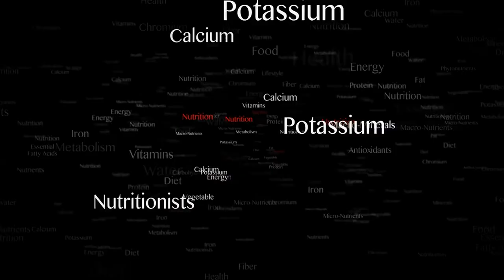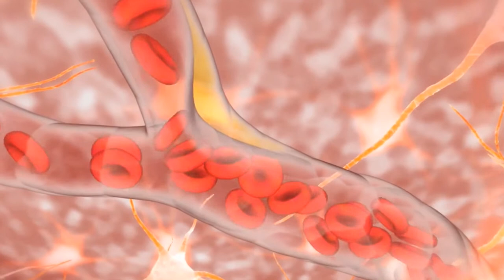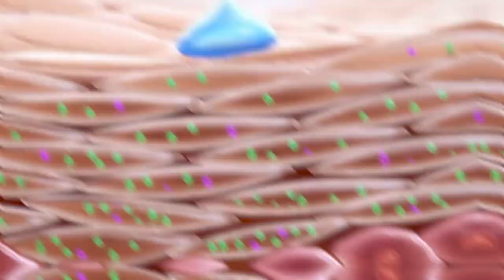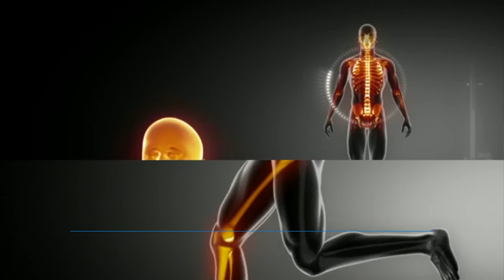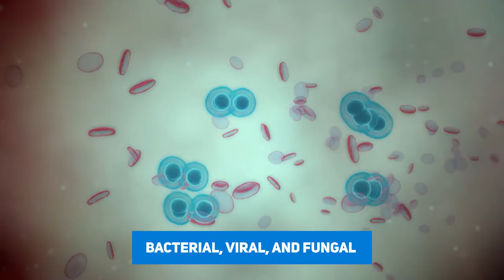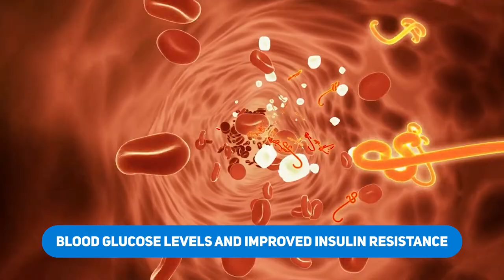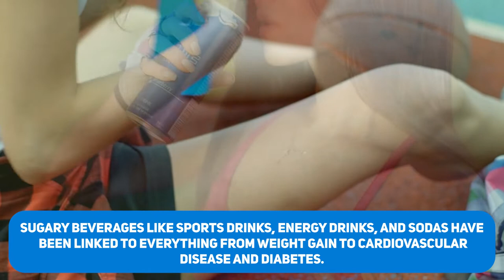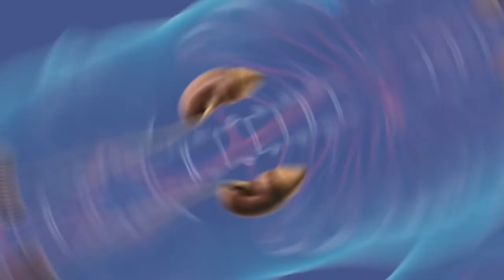The AMAZING Benefits of Drinking Lemon Water Daily (MUST WATCH)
A small change in your daily routine can have a big impact on your overall health. For instance, starting your day off with lemon water. Did you know that you can boost your immune system, improve your digestion, and have healthier skin by making this small change to your morning routine? If you’re intrigued, carry on watching. The combination of lemon and water seems simple, but it is truly a powerful one. Remember that fresh is always better – try to use fresh lemons when possible. Store-bought concentrated lemon juice does contain nutrients like potassium, vitamin C, and folate, but it also contains additives like sulfur dioxide and sodium metabisulphite. Rather, buy a bag of fresh lemons and squeeze and slice as needed. You can also squeeze a bunch of lemons and add the juice to an ice tray to freeze for later. Here are fourteen amazing benefits of drinking lemon water every day.

Lemon water promotes good hydration
We all know that water is essential for our health, but many people don’t like the taste of plain old H20. By squeezing a sliver of lemon into your water, you can kick the flavor up a notch without adding extra calories or artificial sweeteners. You can slice up some lemon and add it to your water bottle to promote healthy hydration throughout your day. If lemon isn’t enough, you can also add some fresh herbs like mint or even cucumber slices to add a crisp, refreshing, and healthy flavor to your water.

Lemon is a good source of vitamin C
Fruits in the citrus family are high in vitamin C. Vitamin C is a primary antioxidant that helps protect your cells from the damaging effects of free radicals. While lemons aren’t on the top of the list of fruits high in vitamin C, they are still a great source. The juice from one lemon provides around 19 milligrams of vitamin C. The suggested daily amount for adults is 65 to 90 milligrams. Vitamin C also provides benefits like reducing your risk of a stroke, cardiovascular disease, and lower blood pressure.

Lemon water improves skin quality
Yet another great reason to stay hydrated with lemon water is for the glowing skin. If your body doesn’t get enough H20, it can leave you with dry, dull skin. Proper hydration is essential for the cells in your skin to function effectively. While you can stay hydrated with plain water, the lemon brings its own set of benefits. When you squeeze a lemon into your water, you are adding antioxidant and anti-inflammatory properties to help promote healthier skin. Lemons also play a role in collagen stabilization and production, meaning stronger, smoother, and more resilient skin.

Lemon water provides a potassium boost
Your body cannot function without potassium. It is an essential electrolyte, responsible for transporting nutrients, nerve-muscle communication, and waste and blood pressure regulation. Lemons are a good source of potassium, so adding lemon to your water everyday is a powerful potassium boost. A diet high in potassium can lower your blood pressure levels and have positive effects on the health of your heart.

Lemon water diminishes inflammation
One-third of the US population suffers from chronic pain. Inflammation is one of your body’s defense mechanisms against toxins, infection, or injury. As your body responds, excess fluid, uric acid, and white blood cells swell within the traumatized tissue, causing chronic inflammatory conditions. However, the good news is that lemons decrease the amount of uric acid in your joints which helps relieve chronic acid build-up. Natural foods like lemons are wonderful for easing discomfort and fighting inflammation when seeking alternative forms of medication for pain.

Lemon water freshens breath
Have you ever rubbed a lemon on your hand to get rid of garlic or some other pungent smell? The same remedy applies to bad breath caused by eating foods with a strong odor like onion, fish, or garlic. You may be able to avoid bad breath by drinking a glass of lemon water first thing in the morning and after meals. Lemon is believed to stimulate salvia, and water helps prevent a dry mouth which can lead to bad breath.

Lemon water has antibacterial and antiviral benefits
You might find yourself reaching for some lemon to squeeze into your tea when you feel a cold coming on because that’s what your mom used to do. Well, your mom was wise. Lemons have huge antibacterial and antiviral benefits, which ease cold and flu symptoms and prevent their reoccurrence. Lemon juice has been linked to decreasing the prevalence of bacterial, viral, and fungal infections and can be used internally to fight and reduce flu symptoms.